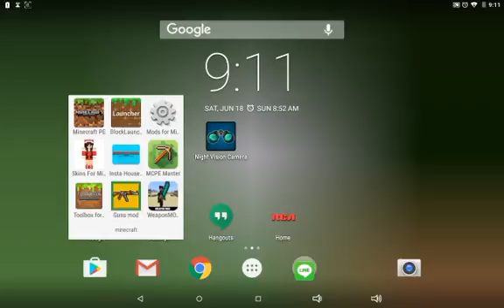Cocoand southpaw random play Minecraft hide and seek